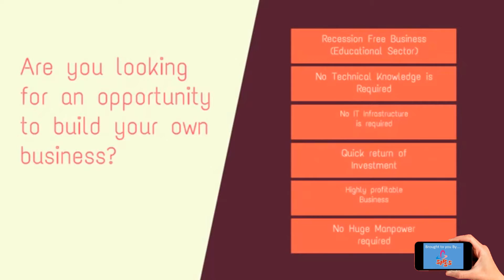SIPSNITYA - MARKETING EXPANSION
SIPSS-GLOBAL INDIA PVT LIMITED is Global Information Technology Integration Company committed to “create an enterprise of tomorrow by integrating values”

A comprehensive set of IT System integration solutions & 100% owned service delivery models, coupled with a wide range of proactive IT Support services, uniquely positions the company to address the dynamic requirements of variety industry verticals, predominantly SME, Hospitality, Education, NGO/NPOs. The company also provides solutions for other verticals such as Government, Manufacturing, Retail, Distribution and healthcare

Operating from Mysore and reaching all the major cities in Karnataka, operations in Tamilnadu and Kerala is also getting widely expanded across all the major cities, current growth trend indicates the operational expansion across all the above three states would reach its saturation by end of 2015. SIPSS-GLOBAL is widely accepted across its customers for its “value” delivery than the products/solution. Major business obtained through the reference from the existing customers.